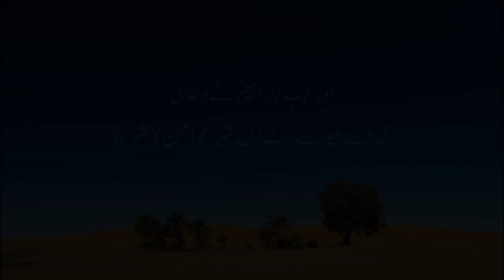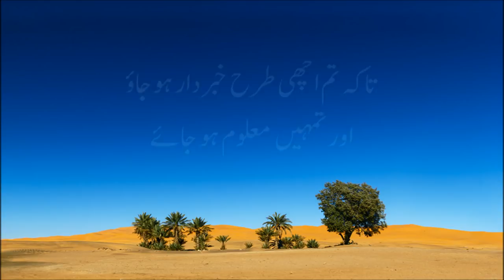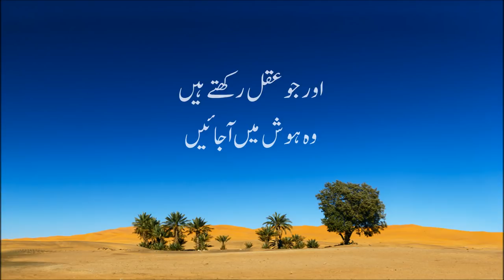Very Beautiful Quran Tilawat with Urdu Translation (Surah Ibrahim)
Assalamualaikum,

So is there anyone who will remember?" (54:17)

This Surah is Recited by Abu Ahmad Al Hindi